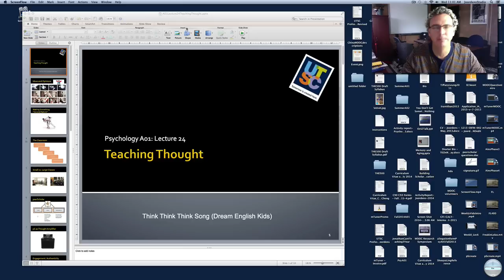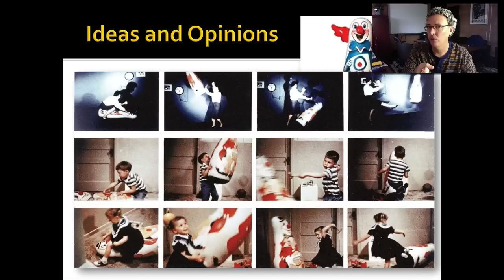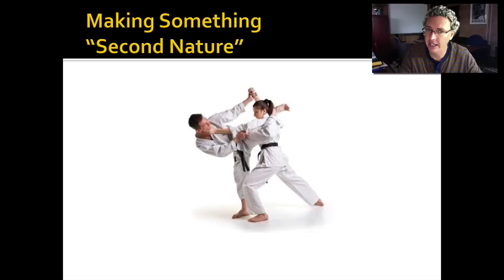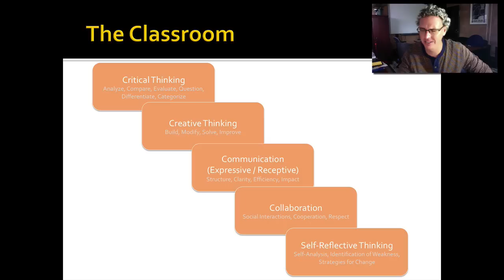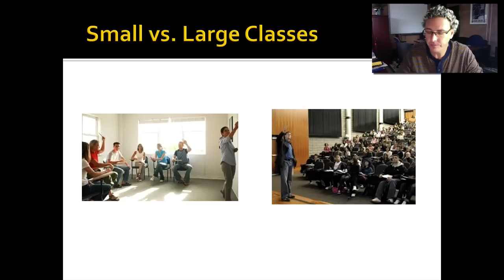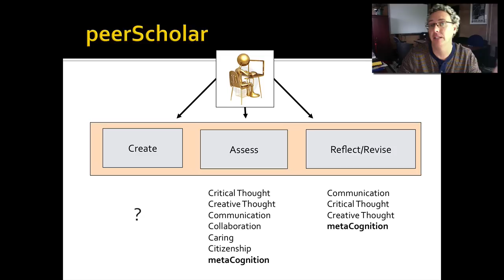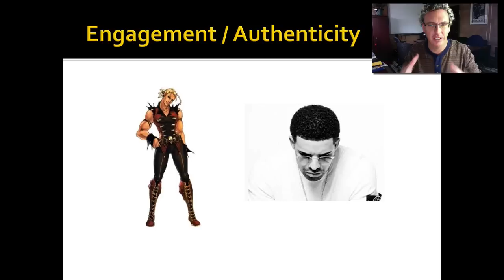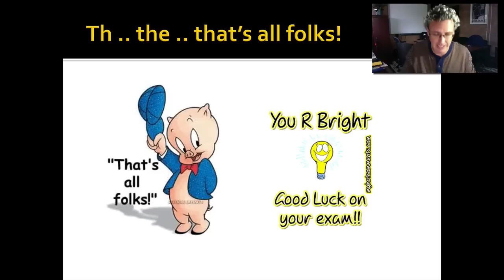FinalLectureA01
I didn’t have time to cover this in class, so I did up this final lecture this way.  It’s all about teaching students to think … critically, creatively, etc.